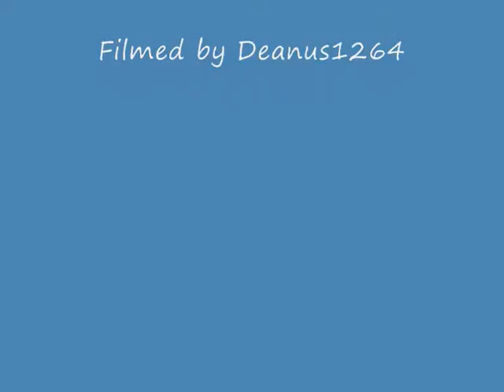47739 'Robin Of Templecombe' 6M08 25-5-12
47739 'Robin Of Templecombe' on 6M08 Boston - Washwood Heath seen here at Bottesford